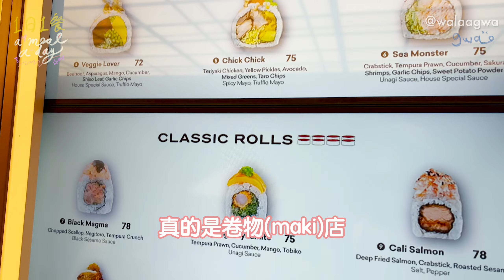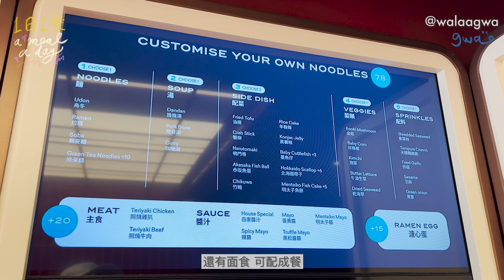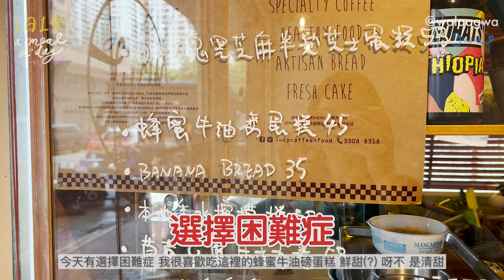🍉 一日一餐 A Meal A Day | 輕食日式Maki 少女心炸裂草莓卷 最佳消暑咖啡 新蒲崗咖啡店沉澱心靈 分享最近心事 | 西瓜 Watermelon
《 🍉 一日一餐 A Meal A Day 》
2022年8月就這樣過去 其中這個星期這樣過
身體抱恙時回味這個日式卷蛋
輕食時找到這新開張日式Maki
心緒不寧於文青咖啡店沉澱一下
心事重重分享
再和朋友偶遇吃美味無窮cream puff
還有一人最佳享受咖啡

▶︎ podcasts節目《西瓜平衡時空 ALOHAGWA》
不定期上載免費聲音節目到各podcasts平台